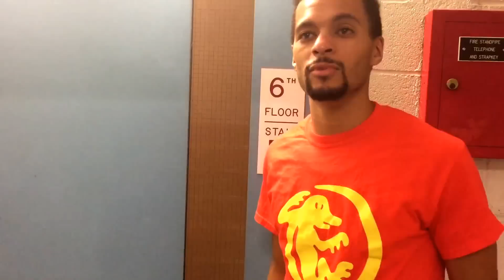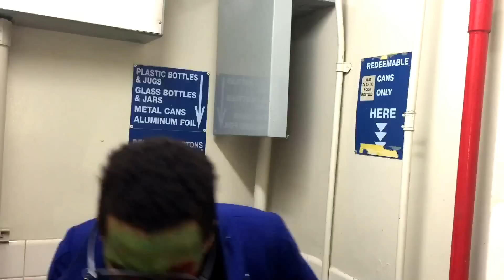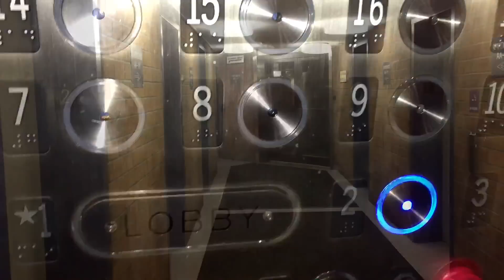Night of the Battle Rap Walking Dead: A Halloween Horror Story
On the eve of Halloween, darkness stumbled upon Hughes' front door.  Fatigued from a strenuous workout session in his boxing gym, he opened his door and unknowingly let in unspeakable evil.  Throughout the course of the night, Hughes struggled to stay alive amidst an onslaught of ferocious assailants.  Will he make it through the night...?